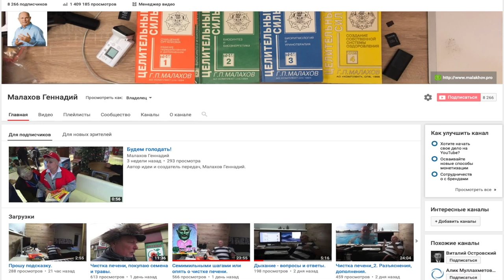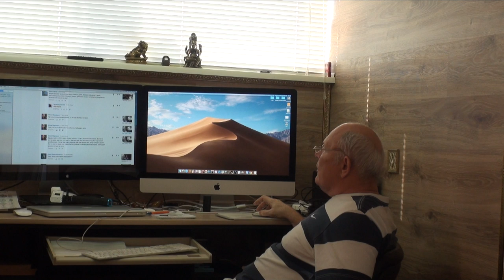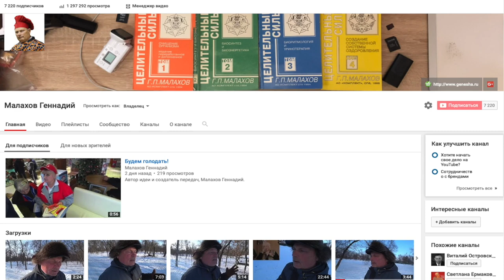ОТВЕЧАТЬ ВОПРОС. Кость перелом. Лечение геморроя. Лишний вес.